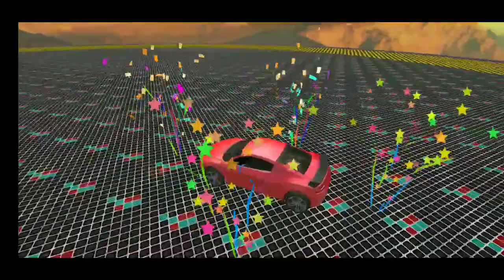Crazy Car Driver gameplay part-2 impossible Tracks : Level 4-5-6